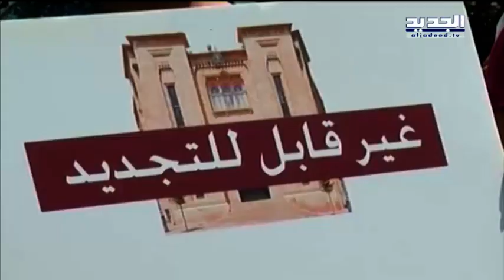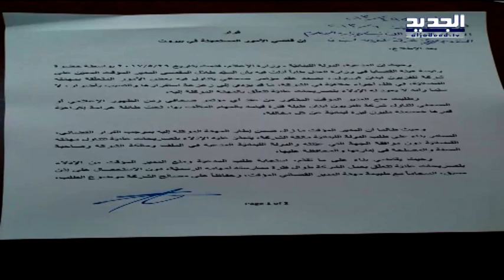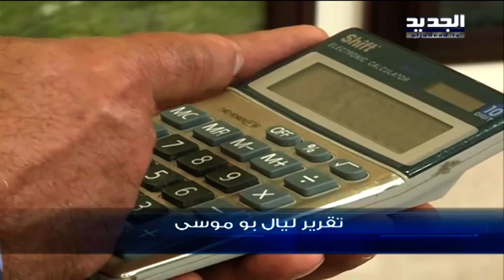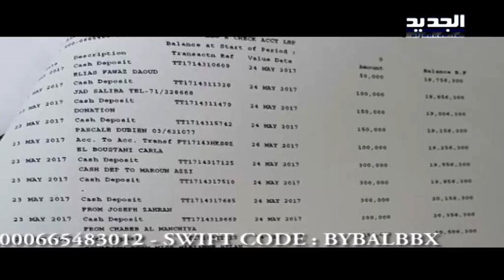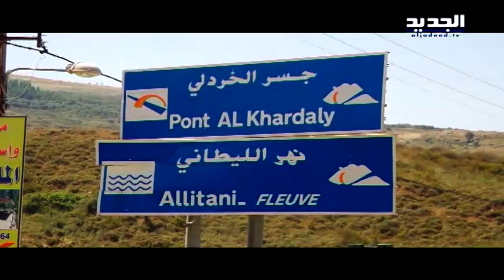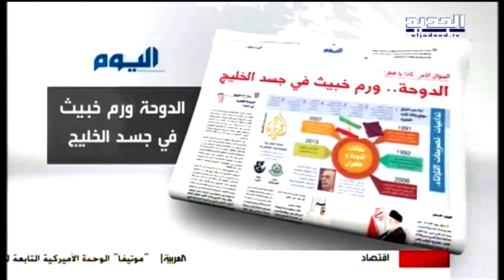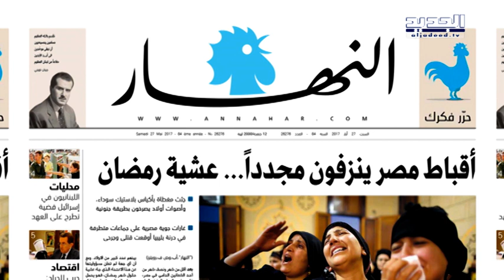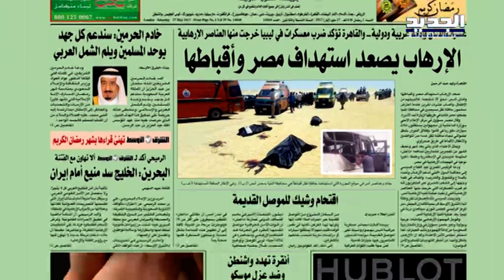نشرة الأخبار الصباحية 27-05-2017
نشرة الأخبار الصباحية ليوم السبت 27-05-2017 مع شادي خليفة من قناة الجديد